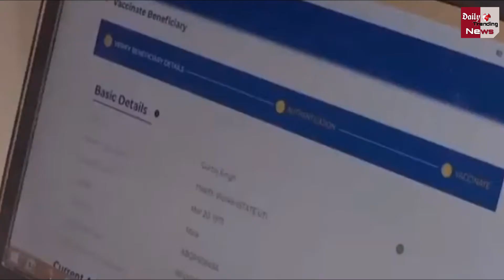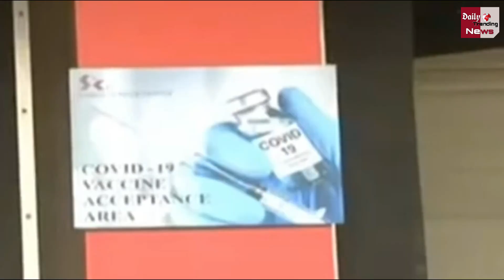क्या दोनों Corona की Vaccine में से एक को चुनने का मिलेगा ऑप्शन !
Coronavirus Vaccine : Corona Virus Vaccine India Not Option Covishield vs Covaxin Congress Leader Manish Tewari Questions | Corona Vaccine Latest News & Updates

EDITOR ► Manjeet